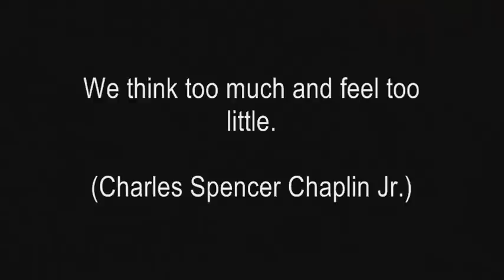Robert Downey Jr. (Sting - Fragile)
Music: Sting - Fragile. Based on "Chaplin", "City Lights" and "Pound". Not for profit. Enjoy.